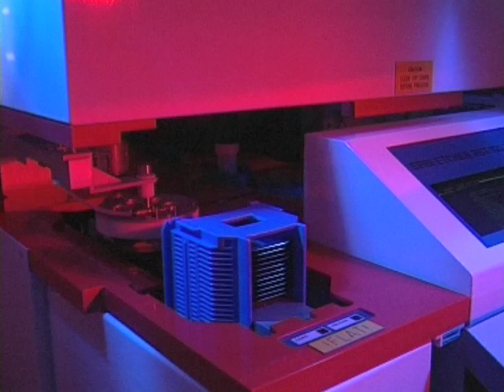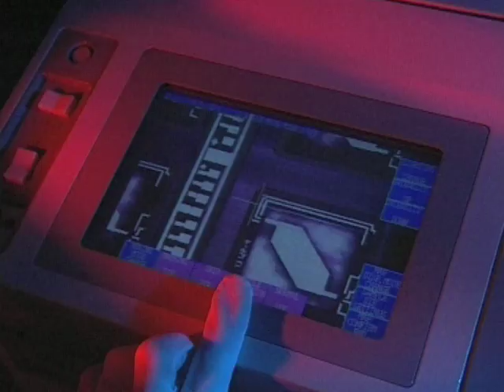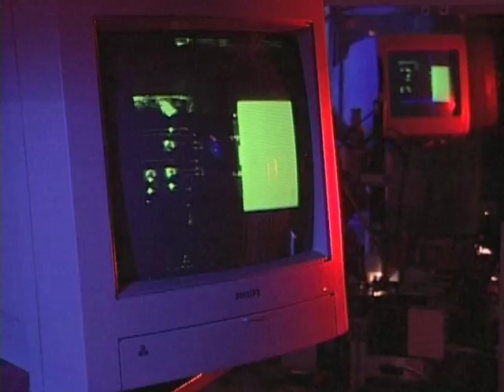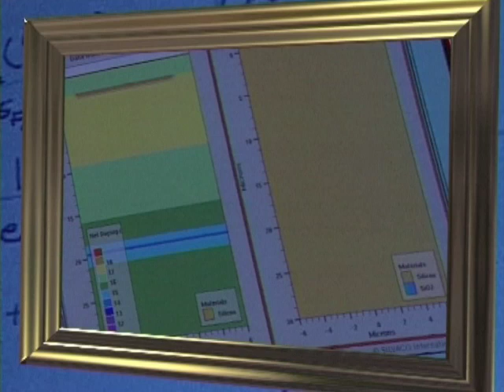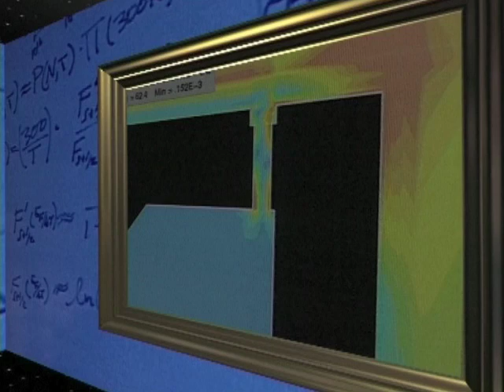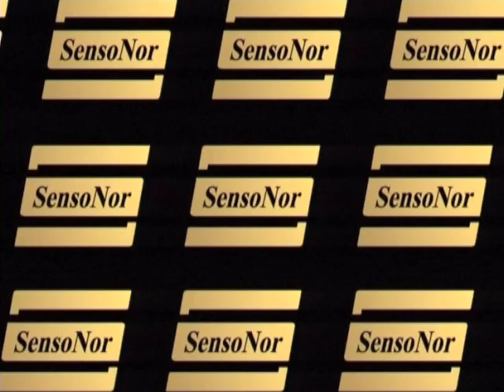Your Independent Sensor Supplier - Sensonor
Infineon Sensonor levere sensorer for industrien til en rekke sikkerhetsformål. Denne filmen viser noe av prosessen.